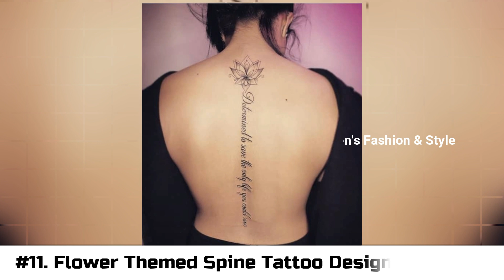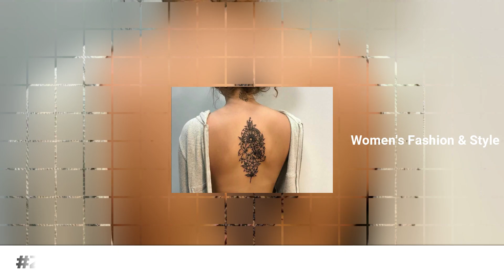40+ Sexy Spine Tattoo Designs For Girls 2025 | Attractive Spine Tattoos For Ladies | Women Tattoos!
40+ Cute Spine Tattoo Designs For Girls 2025 | Lovely Spine Tattoos For Ladies | Women's Tattoos!

Therefore, if you wish to apply the ideas in This Video, You are taking full Responsibility for Your Actions. The owner, admin, author, and publisher of this YouTube channel do not have any responsibility for the content of this video.